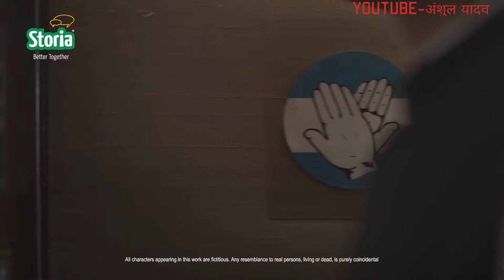rahul Gandhi funny mimicry advertise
सौजन्य-स्टोरिया पेय